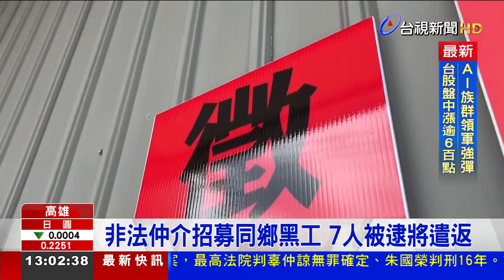趕中秋訂單！ 豆腐工廠聘失聯移工遭查獲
下禮拜就是中秋節，應景烤肉，「豆干」也是熱門食材，高雄一間豆腐工廠，趕訂單，增聘人手，卻被發現找的是「黑工」！查緝人員上門稽查，非法人士嚇的慌張逃跑亂竄，還有人直接拿塑膠籃，砸向專勤隊人員。